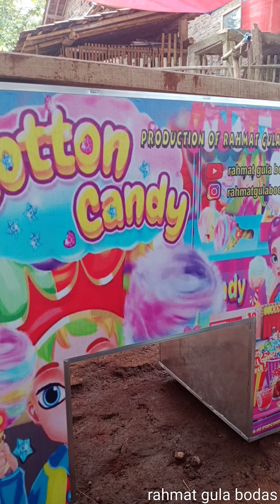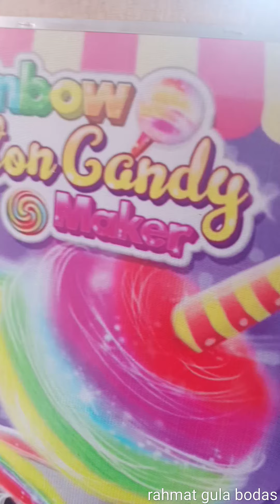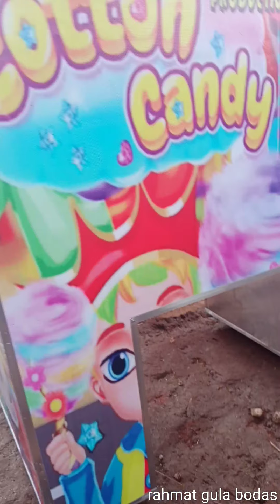cara merakit api mesin harum manis sederhana hasil luar biasa